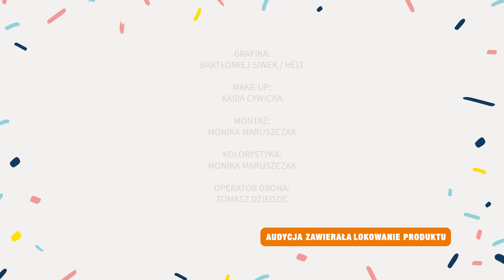Ooo ciastko odc. 2: Brownie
PRZEPIS
Brownie z hibiskusem

150 g czekolady gorzkiej
1/3 szklanki kakao
1/2 szklanki piwa ciemnego
1 – 1 1/2 szklanki cukru
4 jaja
1 szklanka mąki pszennej
115 g masła
szczypta soli

Krem z hibiskusa
200 ml śmietany 30%
3 łyżki hibiskusa
250 g mascarpone
100 ml śmietany 36%
5 łyżek cukru pudru